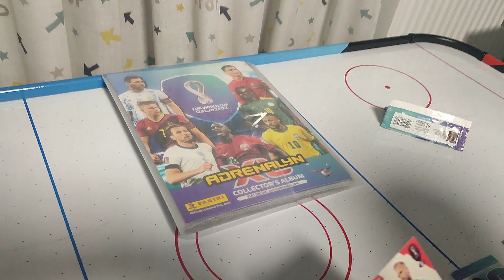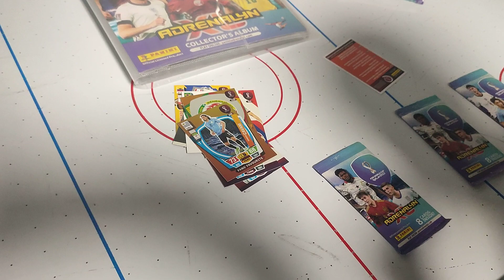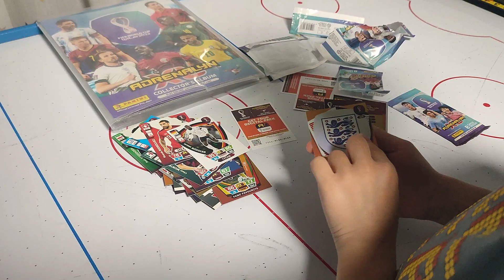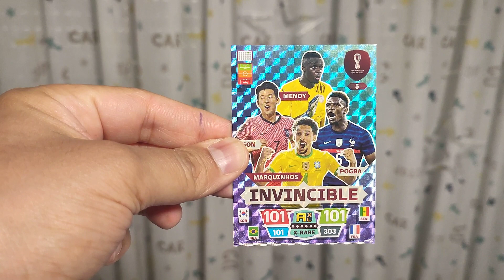Adrenalyn XL Qatar 2022 panini mundial Argentina + France Vs Morocco + Croatia